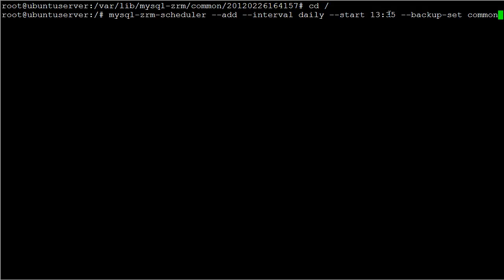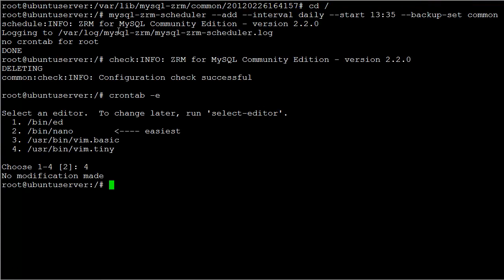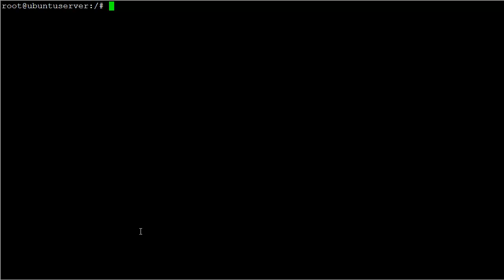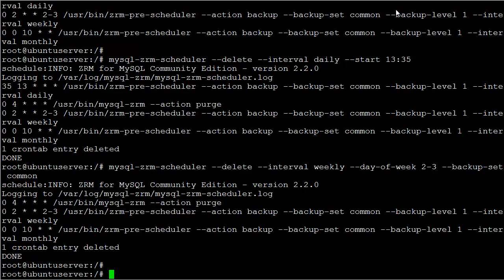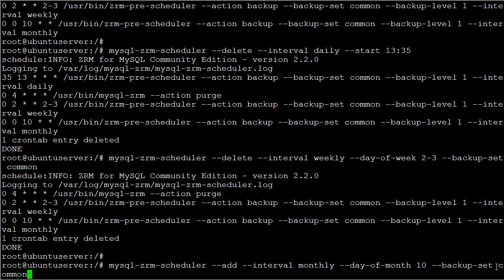Zmanda Recovery Manager (백업&스케줄) 4